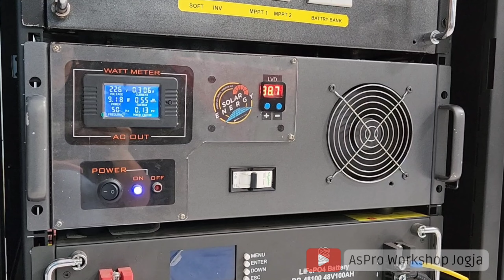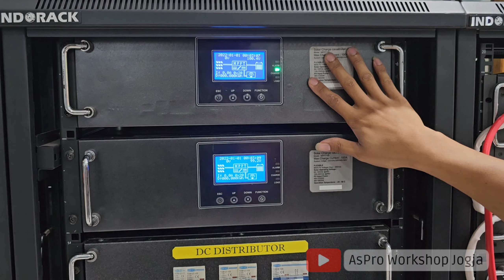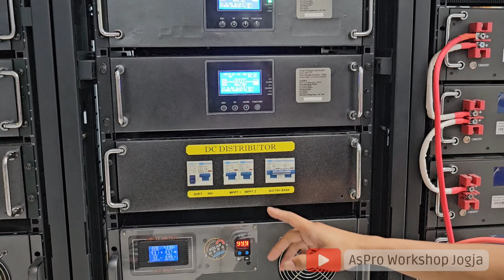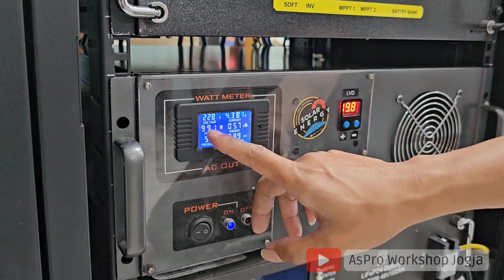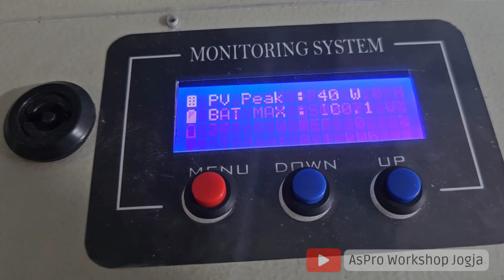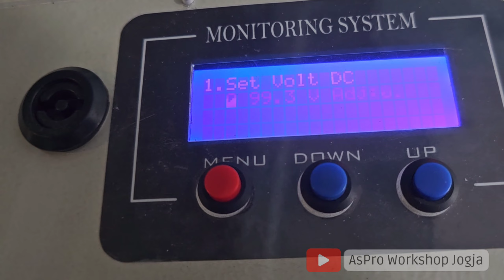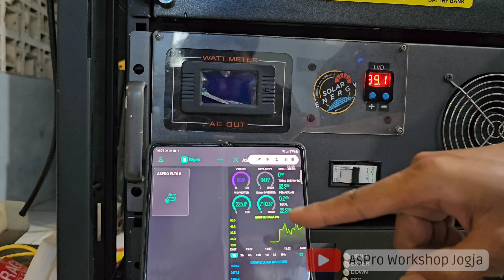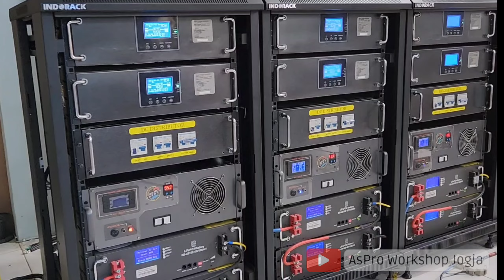BEGINI SISTEM PLTS UNTUK DAERAH 3T || TANPA JARINGAN PLN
Spek PLTS off-grid 10kw untuk projek istansi,
dengan sistem yang kita rancang ini,kita pikirkan beberapa aspek
mudah proses instalasi,memiliki ketahanan power out yg tinggi serta mudah di pahami orang awam, sehingga operator di sana dapat dengan mudah memahami dan merawat sistem ini.
-Dengan daya panel surya 11kwp target kita mampu menghasilkan energi harian sebesar 30kwh,
-Untuk baterai sendiri kita mengunakan 8unit 48v 100A tiap paket nya, atau daya tampung total di angka 38kwh, kapasitas batrai cukup besar agar saat cuaca mendung/hujan sistem plts tetap terjaga aktif
-Untuk inverter sendiri kita rakit dengan sistem batrai 96v 10kw type low frequency mengunakan trafo toroid, agar lebih kuat menerima beban2 induktif yg tinggi
-Acc lain kita juga sudah sertakan komplit agar mudah dalam memantau tiap parameter kinerja plts ini.

Buat temen2 yang membutuhkan sistem plts baik untuk residensial, suwasta maupun instansi bisa langsung komunikasi dengan team Aspro.

CV INOVASI ENERGI NUSANTARA

2-PEMESANAN/ADMIN
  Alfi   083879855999